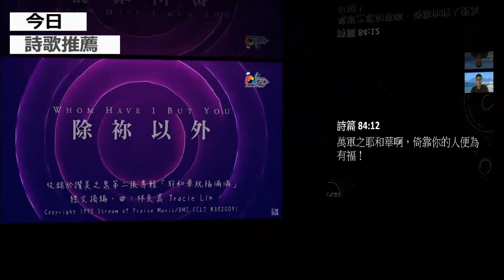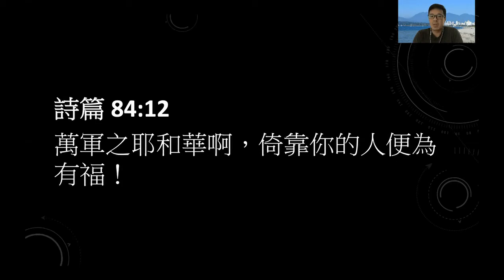06-04-2021 每日晨禱